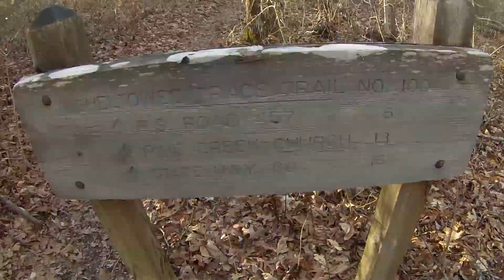Sheltowee Trace Hike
Gopro Hero